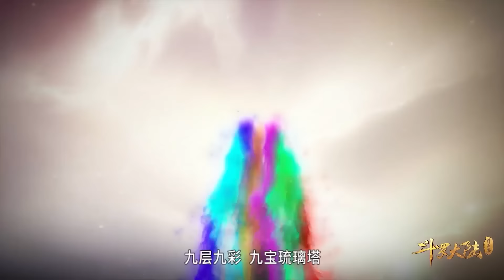🍃荣荣一日突破六级震惊两大封号斗罗！解开武魂限制九层九彩九宝琉璃塔！【斗罗大陆 Soul Land】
✨ 斗羅大陸 斗罗大陆 唐三 热血漫 中国电视剧 ChineseDrama 喵喵追剧社 Soul Land#國漫#chinesedrama